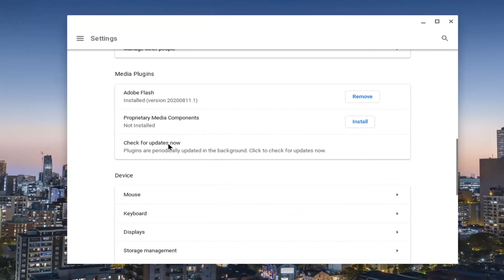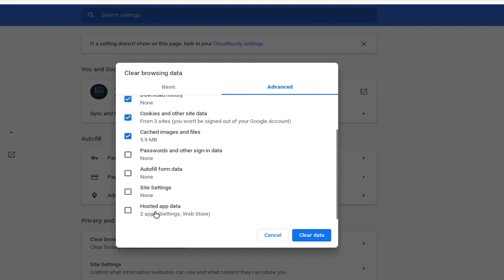How To Clear Browsing Data In Chromebook [Tutorial]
You can control your history and other browsing data, like saved form entries.

Delete all your data or just some from a specific time

Before you sell your computer (or loan it to someone else), you may want to remove any personal information first. Your browsing history certainly qualifies as personal information. To erase your entire browser history, then, just follow these steps:

About Chromebooks:
A Chromebook is a laptop or tablet running the Linux-based Chrome OS as its operating system. The devices are primarily used to perform a variety of tasks using the Google Chrome browser, with most applications and data residing in the cloud rather than on the machine itself. All Chromebooks released since late 2017 can also run Android apps. Some Chromebooks can run Linux apps.

The first Chromebooks for sale, by Acer Inc. and Samsung, began shipping in 2011. In addition to laptop models, a desktop version, called a Chromebox, was introduced in May 2012, and an "all-in-one" device, called a Chromebase, was introduced in January 2014, by LG Electronics.